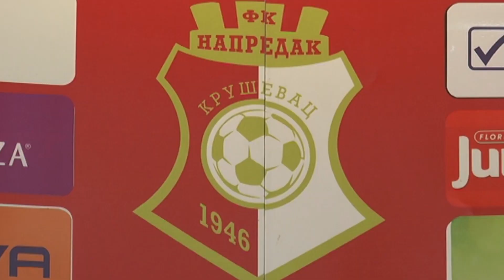FK NAPREDAK - FK JAVOR MATIS, najava utakmice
Utakmicu drugog kola Super lige Srbije, kruševački Napredak u sredu 05.avgusta igra u Ivanjici protiv ekipe Javor Matis.

U prošloj fudbalskoj sezoni FK Napredak protiv Javora igrao je u avgustu I februaru I obe utakmice su završene podelom bodova. Koliko su se promenili sastavi timova I kakvoj ekipi Napredak gostuje u sredu, odgovaraju čelnici Napretka.

Na konfereciji FK Napredak danas je govorio I strelac jedinog gola za tim kruševačkog superligaša u utakmici protiv Partizana, mladi Srđan Kočić, koji je obećao da će se I u Ivanjici potruditi da postigne pogodak za Napredak.